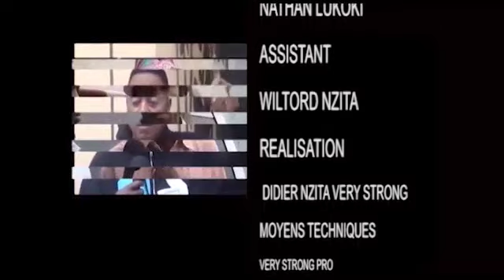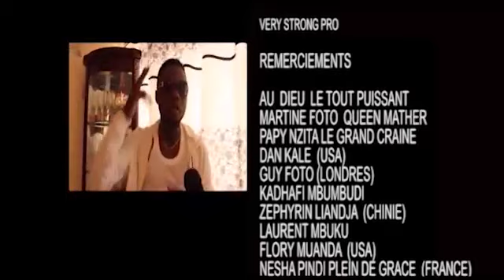Marc House akaboli mawa na Gloria Olangi pe à souhaité bonne chance na concert ya Fally